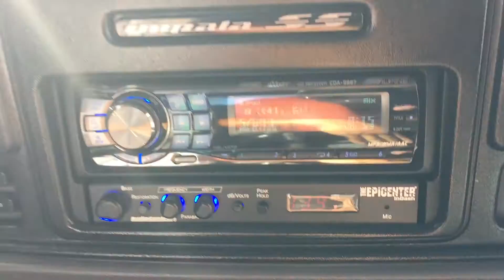96 SS 4th order. Running a single 15" PSI HP Platform 2 sub off a CT Sounds AT1400.1